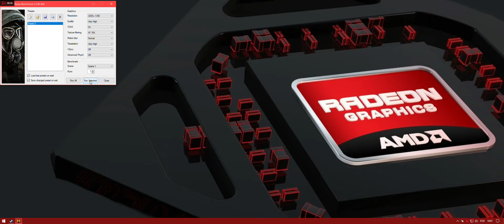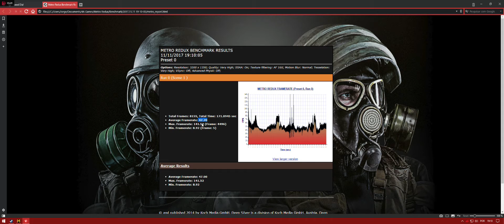Benchmark Metro Last Light Redux - Ultrawide (3200X1350) All Max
Radeon R9 290 XFX Referecne Model
Ryzen 7 1700 @4ghz
Crosshair VI Hero motherboard
16GB Gskill TridentZ 3200mhz